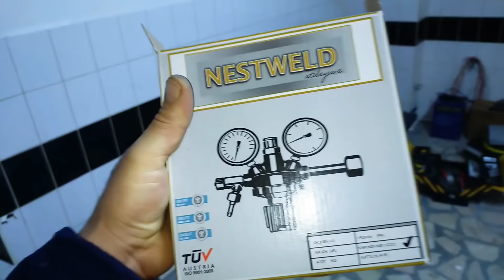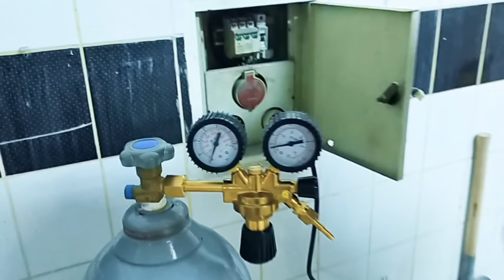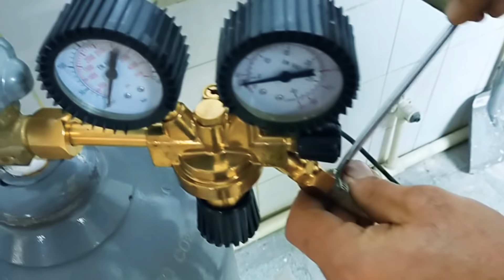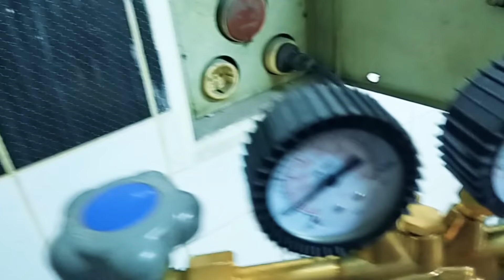KAYNAK EKİPMANLARIM ( Şiddetli yağmur )